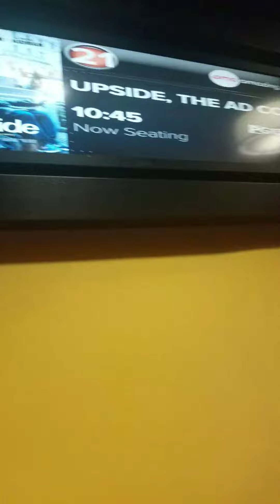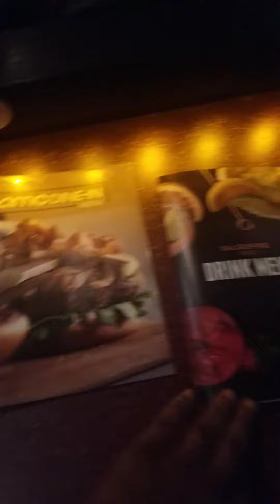AMC Dine-In Theater, Orlando Fl.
Hey You tubers,
This is the AMC Dine-in theater in  Orlando Fl. You will be seated 30 minutes before the show The waiters come around and introduce themselves an take orders. It's better to order before the movie starts.
The seats lean back a little, somewhat comfortable.  there is a foot bar  for your feet to rest on. All in all it's okay.